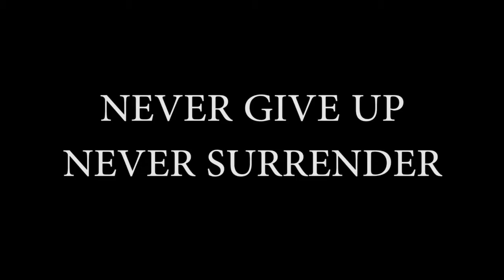How 2 turn the tides (approved by dendi)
stories from the trench